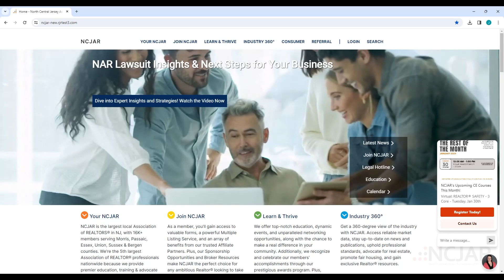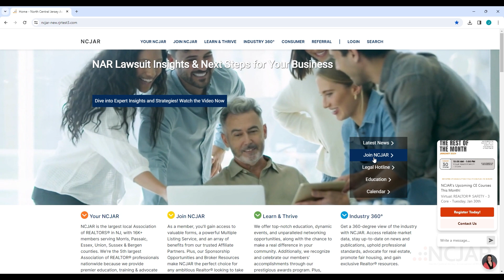NCJAR New Website Announcement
NCJAR New Website is being launched today!  Justin Kirkland takes you on a tour of the new website.